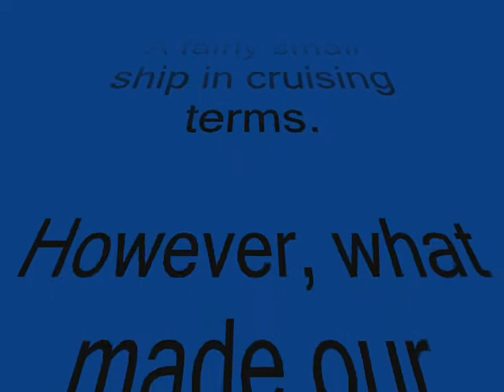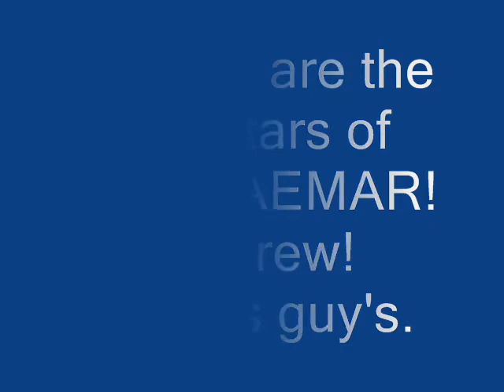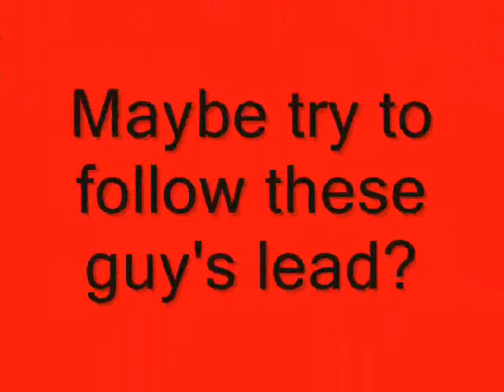FRED OLSEN.MS BRAEMAR. Cruise ship. OCT 2011. The Staff & Crew.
A tribute to the staff, crew & entertainers aboard the MS BRAEMAR.